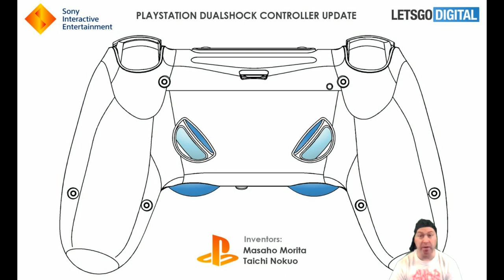Is This The Future?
Playing with the future of PlayStation is it feasible?